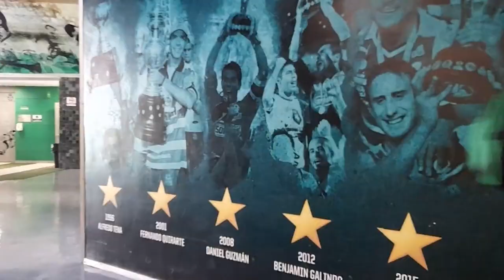✅🔥🟢ULTIMA HORA SE APROXIMA UN INTERCAMBIO ENTRE CHIVAS Y SANTOS LAGUNA | CHOFIS POR EL MUDO AGUIRRE